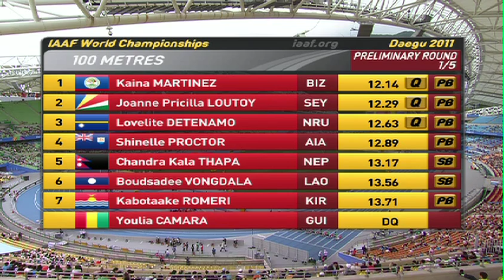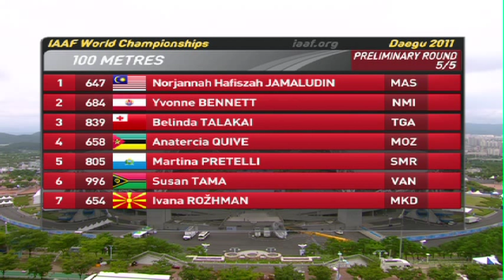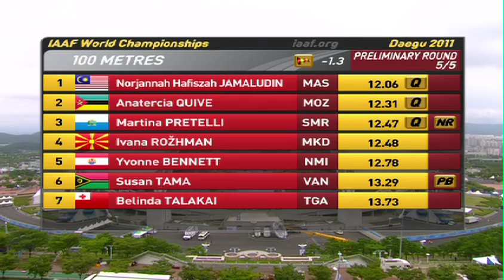Women's 100m Preliminary Rounds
IAAF World Championships 2011, Daegu, South Korea.

All five preliminary rounds for the Women's 100m.